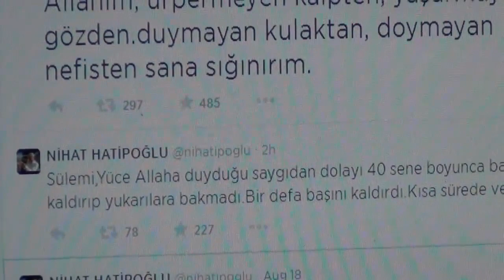3️⃣🅾️6️⃣7️⃣ @edipyuksel Beyinsiz Kafa